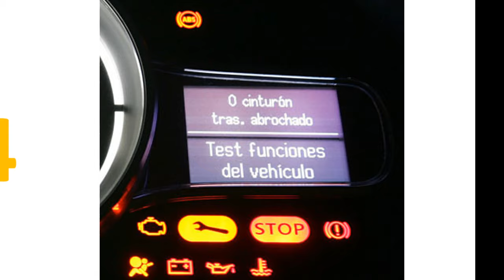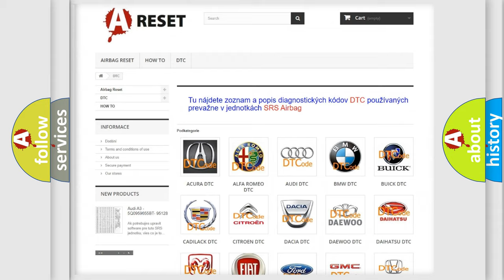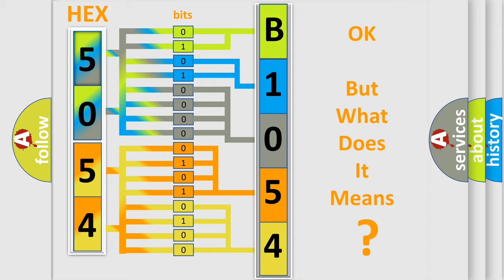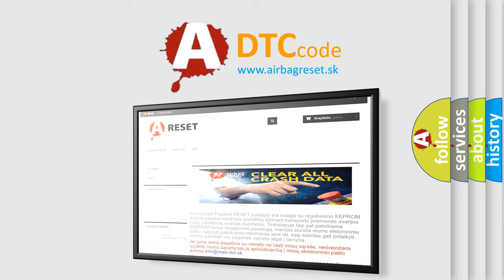DTC Alfa-Romeo B1054-62 Short Explanation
Contents:
0:21 Basic DTC analysis according to OBD2 protocol standard.
1:48 Insight into programming
2:58 A diagnostically understandable description of the Diagnostic Trouble Code
3:05 Basic error definition

Make:
Alfa Romeo
Code:
B1054-62
Definition:
Brake Pedal Switch - Signal Compare Failure
Failure Type: